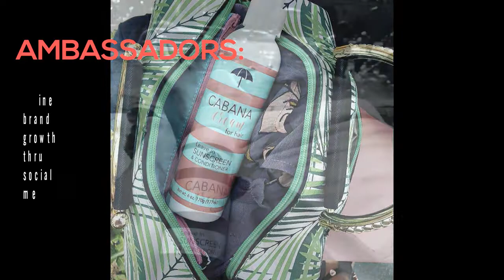Cabana Cream Leave IN Conditioner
This leave in conditioner with sunscreens will protect, condition, & detangle all in one.  Create a barrier between damaging pool chlorine & ocean salt. The pina colada fragrance will leave you longing for vaca...
Sunscreens
Color & keratin safe
Sulfate & paraben free
Virtually weightless
Shampoo soluble
REEF Friendly
25 botanicals
Made in Florida
PETA certified
MSRP $18.00 ea